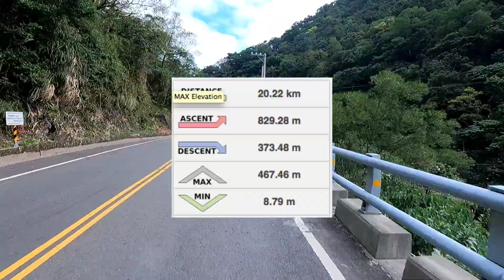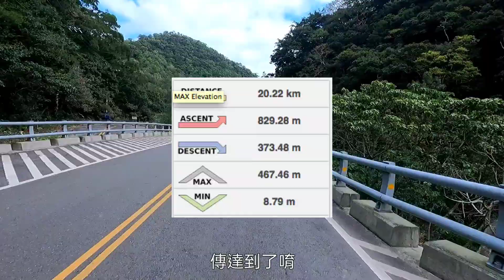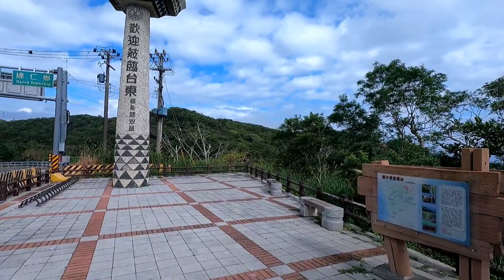壽卡鐵馬驛站-台9線-台9戊線（南部單車挑戰路線）2023/12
00:00 THE GIFT-平井大（大雄的月球探測記主題曲）